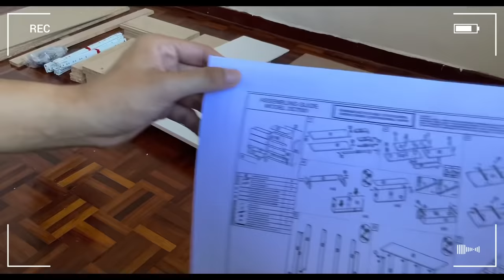EXTREME SMALL BEDROOM AESTHETIC MAKEOVER 2021 MALAYSIA | Part 1 🇲🇾 PKP 2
Hello! I'm back with another video. In this video, I’m going to show you my small bedroom makeover 2021

Camera - iPhone 7 & iPad Air 4

Background Music

🎵 Track Info:
2- Song: at my worst - pink sweat$ (guitar fingerstyle cover)
3- Song: So Annoying (Guitar Cover)